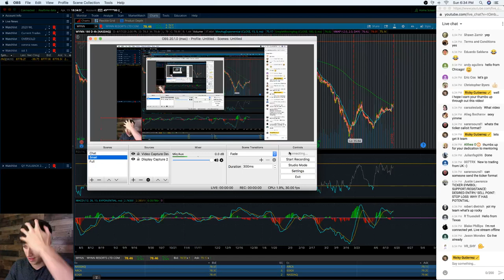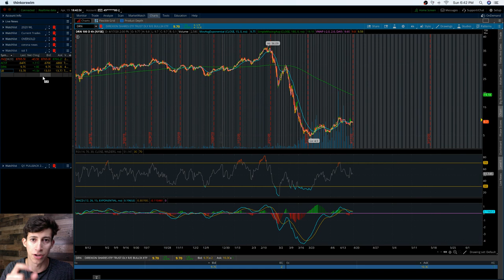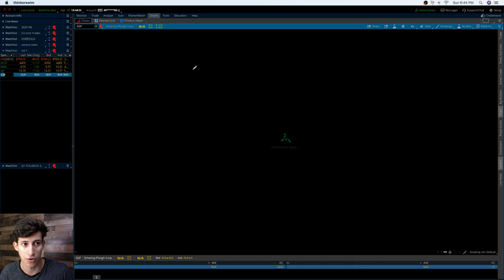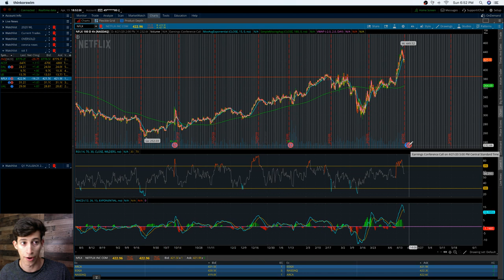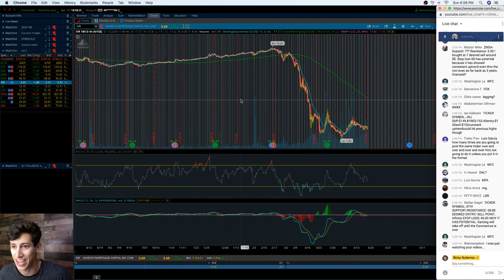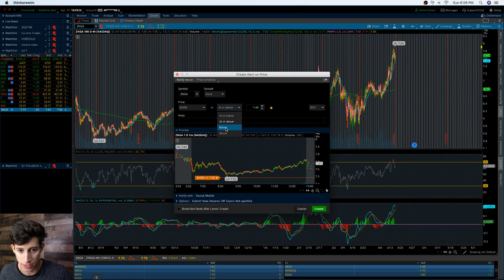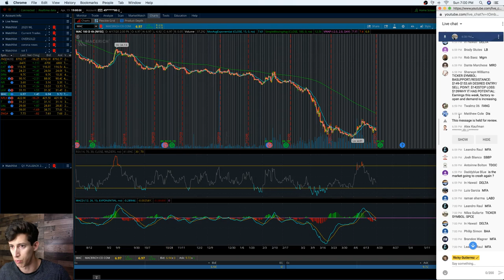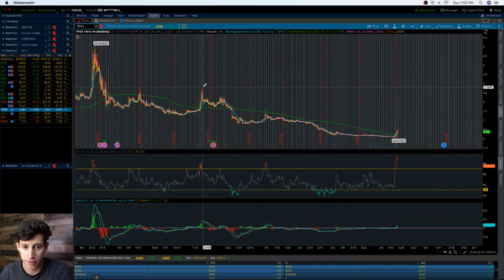THE TOP 10 STOCKS THIS WEEK | SUNDAY STOCK TALK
Here are the top 10 stocks our members see value in this week!

2. 📈Full LPP Course Easter Sale